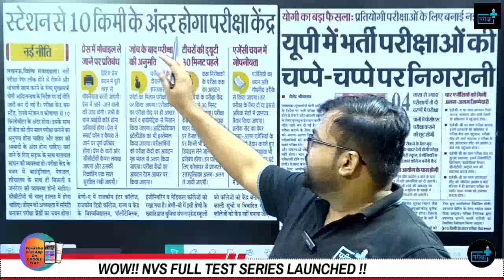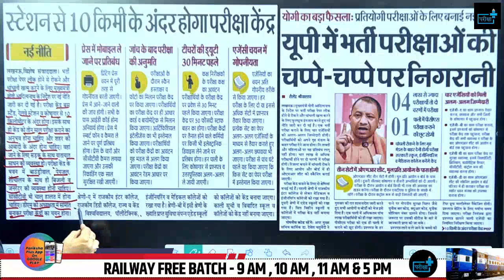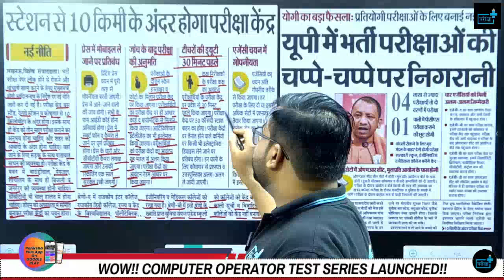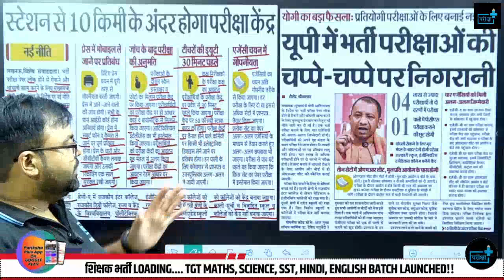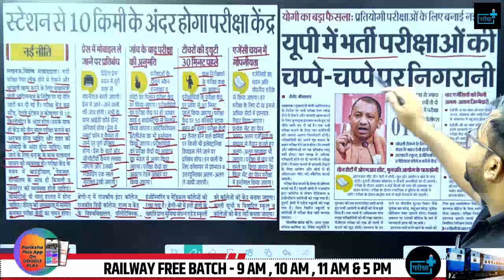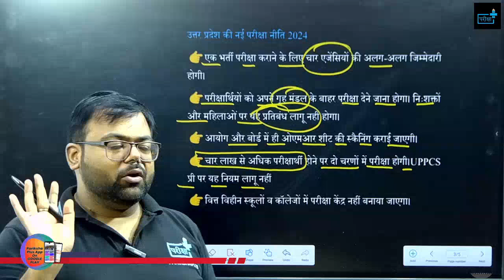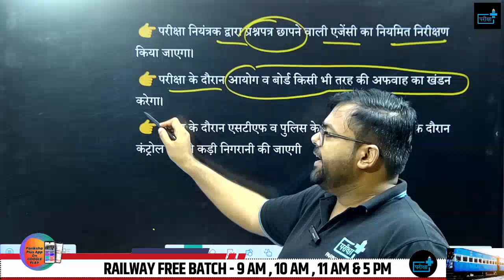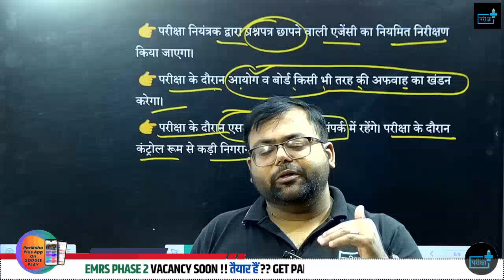New Exam Policy 2024 for UP Exam ,Yogi government in Action Mode, UP नई परीक्षा नीति 2024#uppreexam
New Exam Policy 2024 for UP Exam ,Yogi government in Action Mode